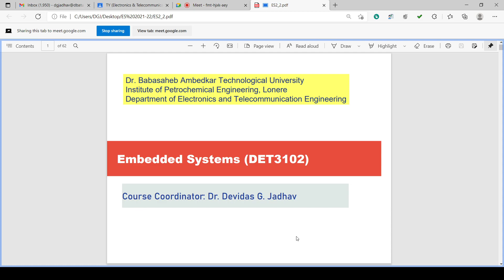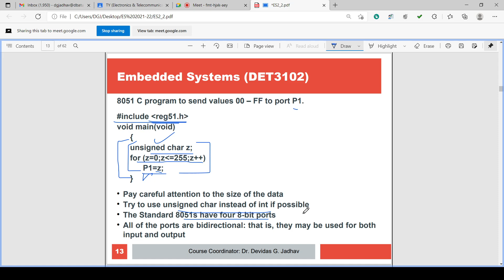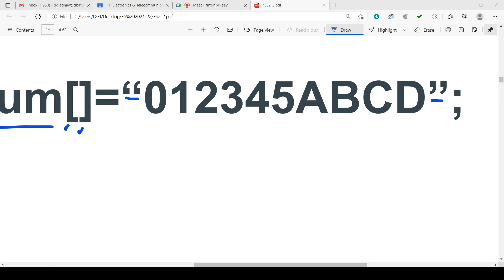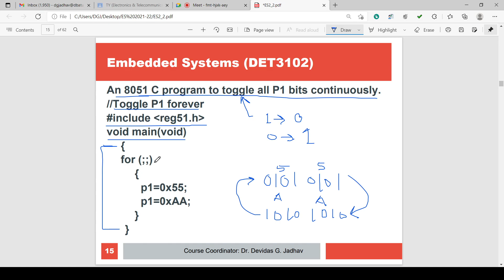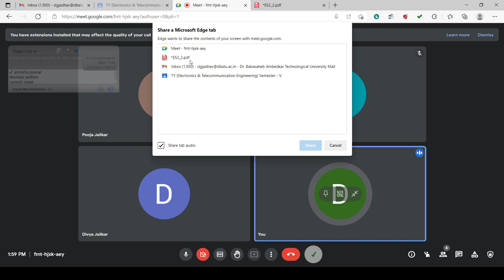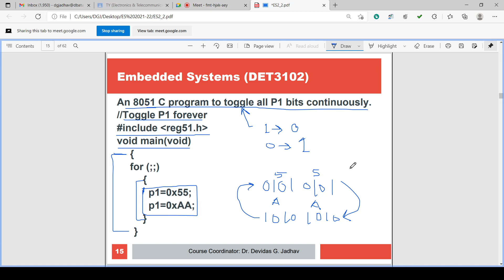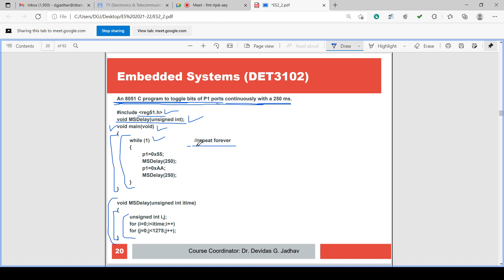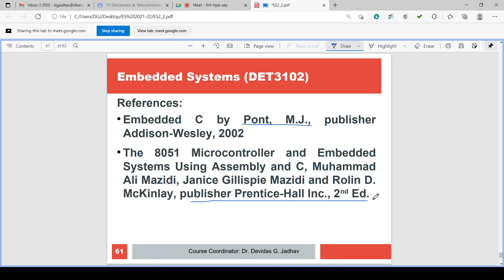ES LECTURE - 15, EMBEDDED SYSTEMS LECTURE - 15